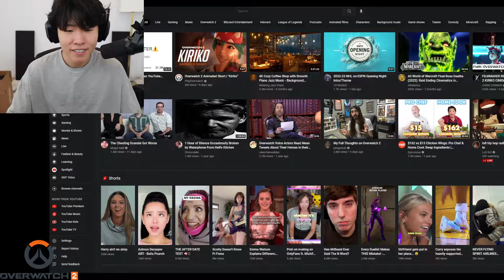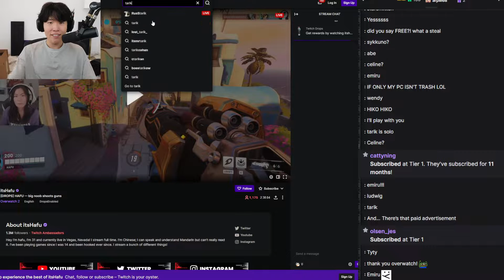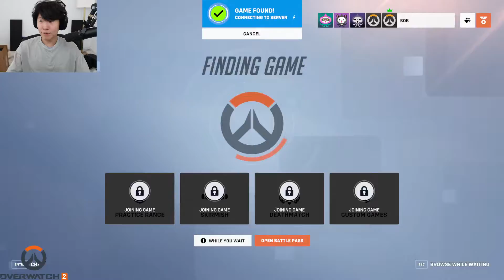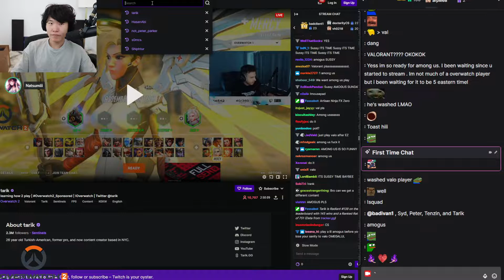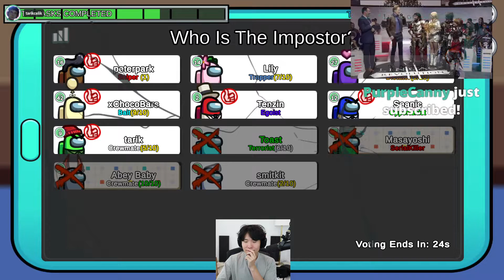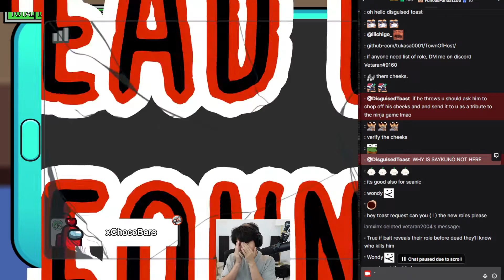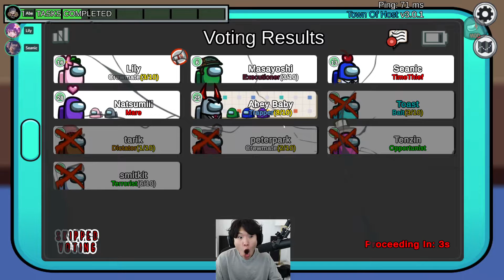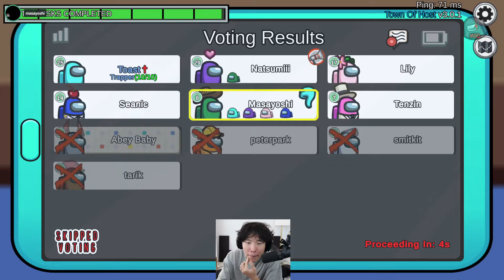disguisedtoast ow2 among us 2pm pst 20221016.mkv